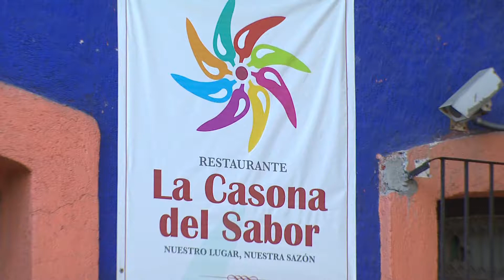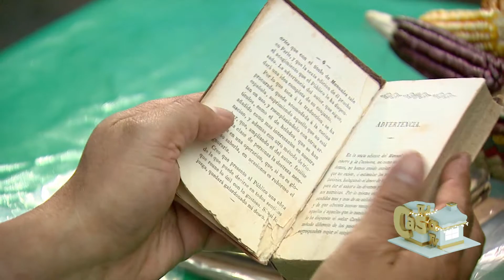CHOCKS I LA CASONA DEL SABOR I TU CASA TV